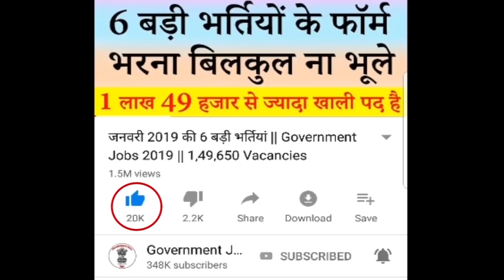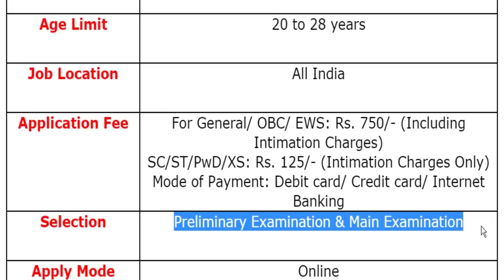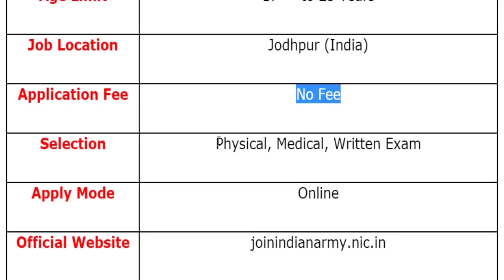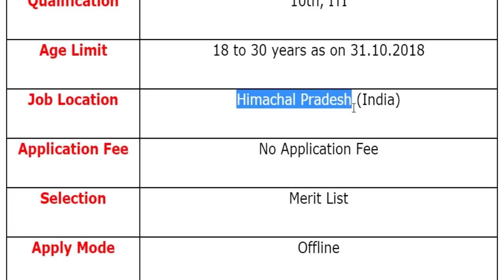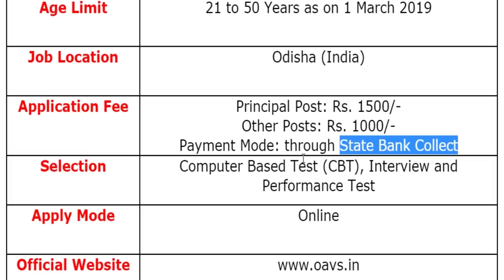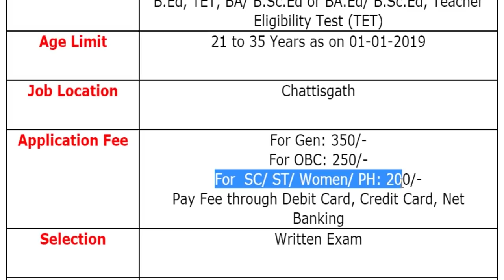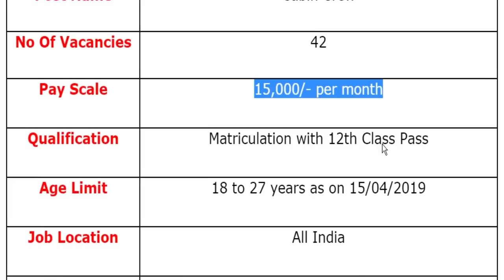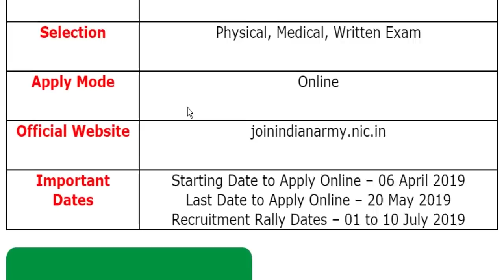इस सप्ताह की 10 बड़ी भर्तियां || Employment News of This Week (15 to 21 April 2019)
For more info regarding Employment News of This Week (15 to 21 April 2019) Jobs Highlights such as vacancies, eligibility, dates & other please visit given below link……...

If you have queries and suggestion related to Employment News of This Week (15 to 21 April 2019) Jobs Highlights application form you can comment in the given below comment box.